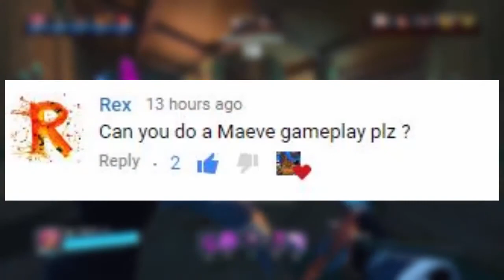Paladins: I Must Be A Pro Maeve?! (Paladins Gameplay)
BTW I know I am not a pro Maeve, it's a joke but I hope you enjoy the video regardless

 I am getting some merch made soon so yeah keep an eye out yeah.